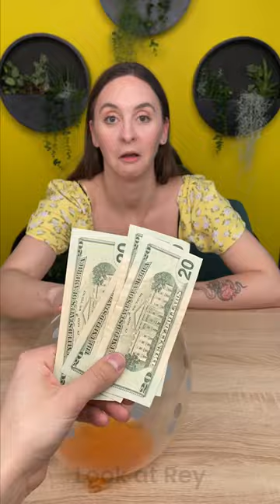Amazing Balloon Challenge That Will Surprise You 🎈😨